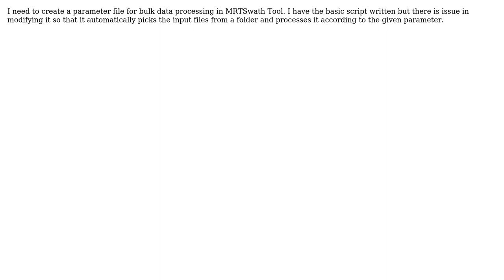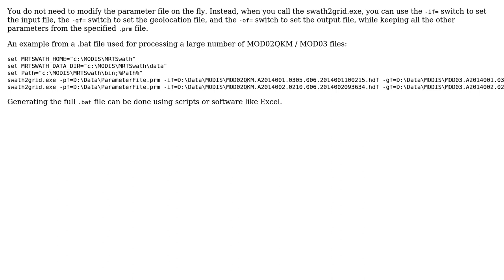GIS: How to modify parameter file in MRTSwath for bulk data processing?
With thanks & praise to God, and with thanks to the many people who have made this project possible! | Content (except music & images) licensed under CC BY-SA | Music | Images & others | With thanks to user Mikkel Lydholm Rasmussen user Mashal and the Stack Exchange Network Trademarks are property of their respective owners. You are responsible for your own actions.